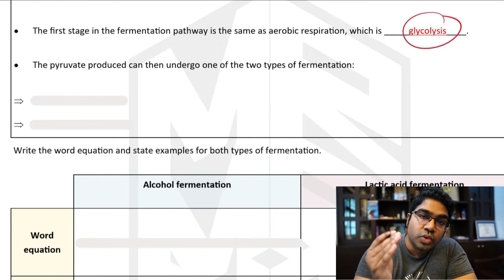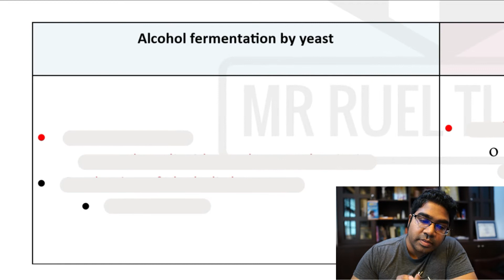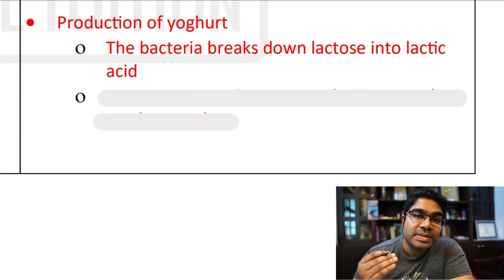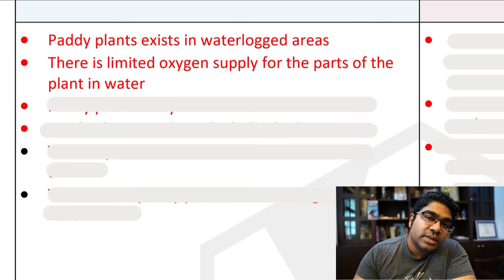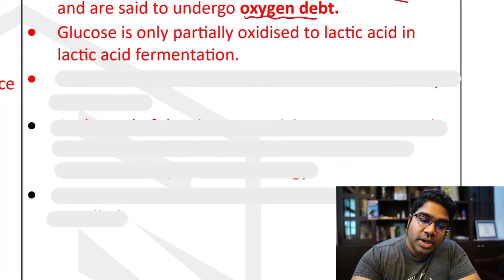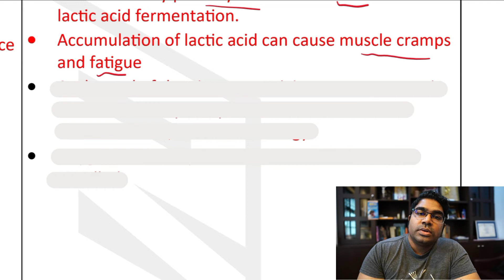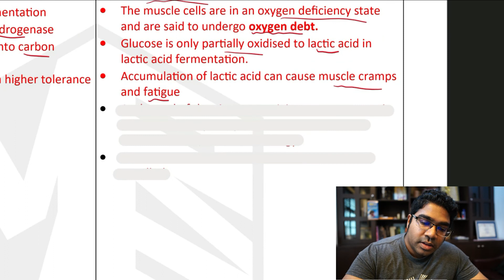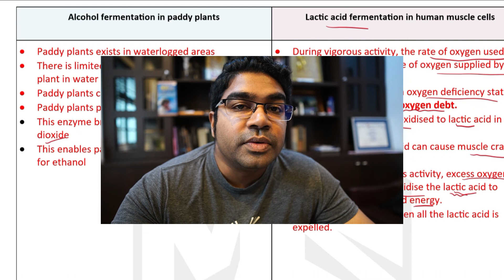Fermentation | Cellular Respiration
Fermentation is one of the pathways of anaerobic respiration. This is a type of cellular respiration to generate energy from glucose. The topics covered are:
00:00 - What is fermentation?
01:15 - Types of fermentation
02:21 - Alcohol fermentation by yeast
03:13 - Lactic acid fermentation by lactobacillus
03:40 - Alcohol fermentation by paddy plants
05:33 - Lactic acid fermentation in human muscle cells

Catering for IGCSE and SPM students.

Enable notifications so you don't miss out on anything.

Notes, practice questions and more: mrrueltuition.com